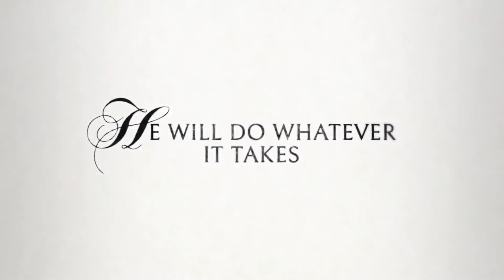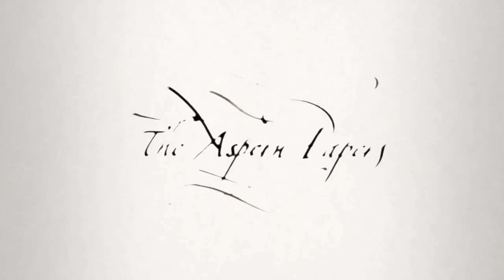The Aspern Papers (2018) Trailer [HD] - Drama Movie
A young writer tries to obtain romance letters a poet sent to his mistress.
Director: Julien Landais
Writers: Hannah Bhuiya (adaptation), Hannah Bhuiya | 5 more credits »
Stars: Jonathan Rhys Meyers, Vanessa Redgrave, Joely Richardson